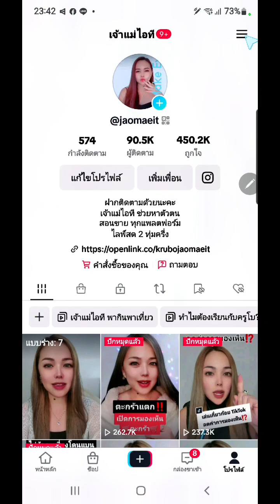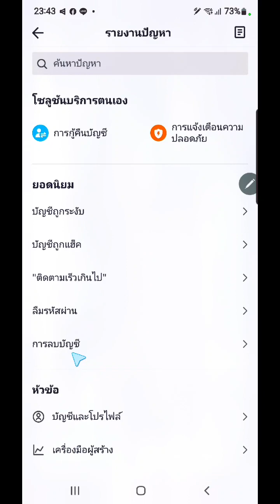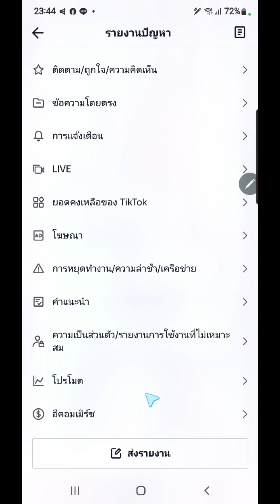เจอปัญหาอยากรายงาน TikTok ทำไง? By เจ้าแม่ไอที